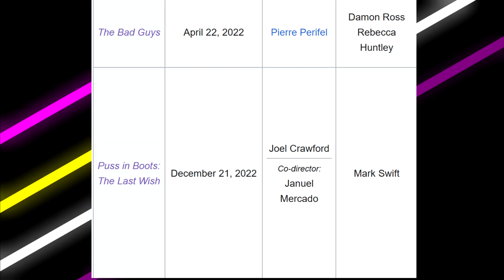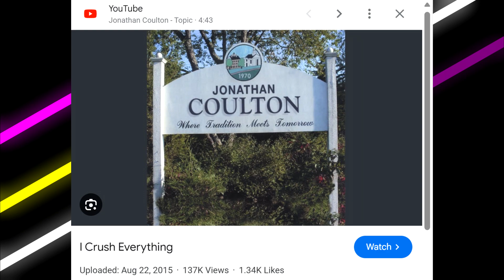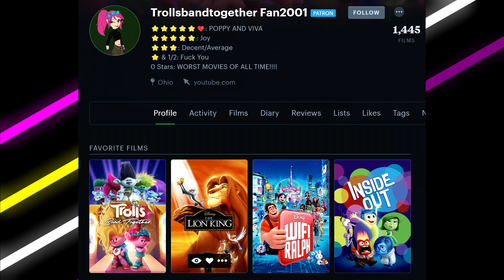The DOWNWARD SPIRAL of Dreamworks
Mental health should be taken seriously.

Editors  - me / @SpaceyMcSpacer